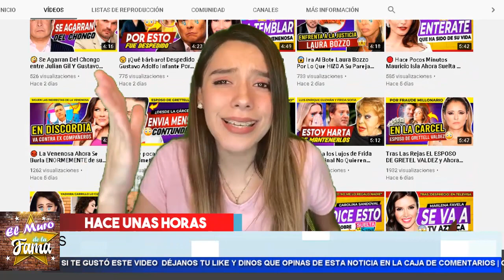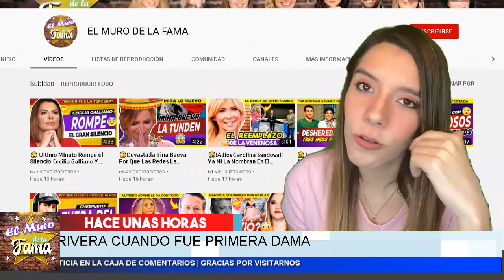🔴 !Enterate! Porque La Rivalidad Entre Kate Del Castillo y Angelica Rivera.En El Muro De La Fama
chismes
escandalo de los famosos 2020
farandula 2020
chisme de farandula
karol tamiko
programa hoy
suelta la sopa
pelemica
Ventaneando
La verdad del despido de Rashel Diaz de Un Nuevo Dia de Telemundo

Maria Celeste Arraras la verdad de su despido de Al Rojo Vivo de Telemundo

¡Belinda y Christian Nodal ya son novios! | Programa del 05 de agosto de 2020 | Ventaneando